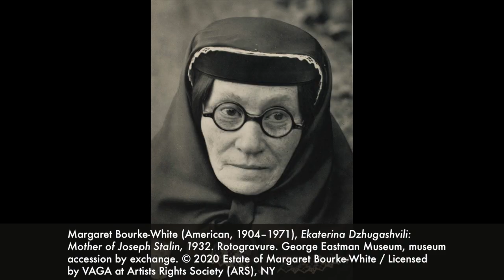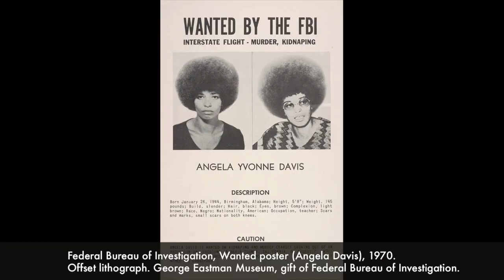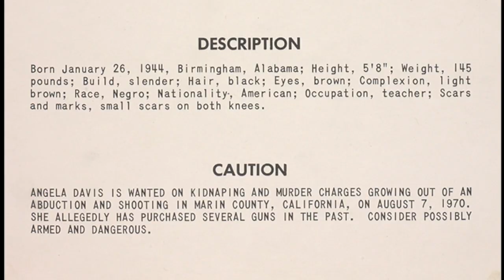A History of Photography: Tour with Rebecca Gourevitch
Rebecca Gourevitch gives a virtual tour of our History of Photography gallery, which currently commemorates the centennial of the ratification of the 19th Amendment, and examines how photography has portrayed, and fundamentally shaped, perceptions of women and feminist movements since the mid-1800s. Gourevitch is a masters student in the Photographic Preservation and Collections Management Program at the Eastman Museum and the University of Rochester.